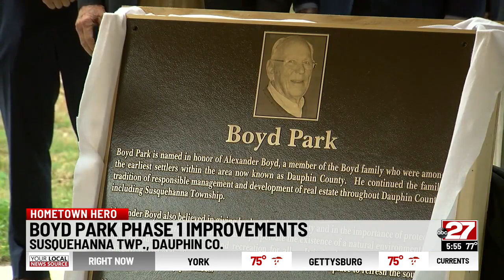Hometown Hero: Boyd Park Dedication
Tuesday's hometown heroes are making Dauphin County even more accessible. On Tuesday, Sept. 21, Susquehanna Township opened phase one of a new recreation area at Boyd Park.